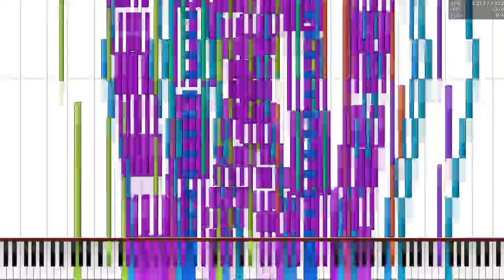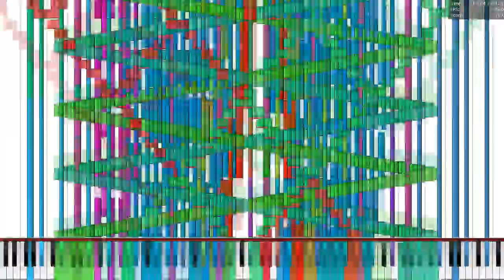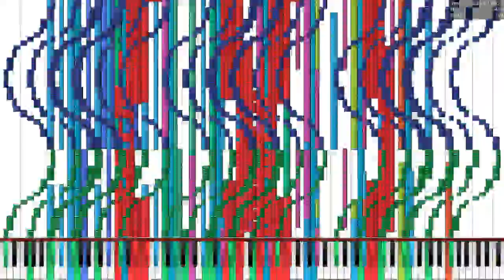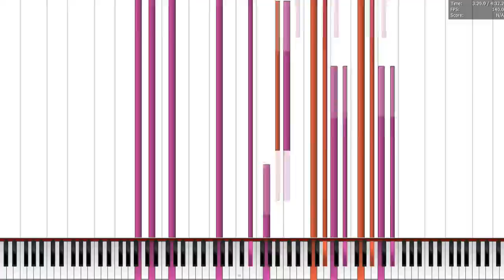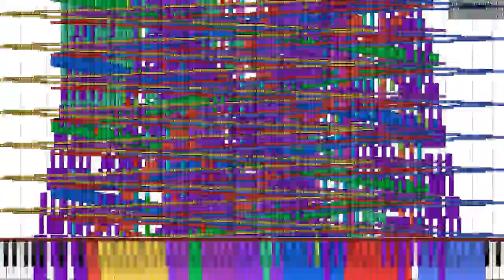[Black MIDI] RST 14.9 million ALMOST NO LAG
this video is not legit.